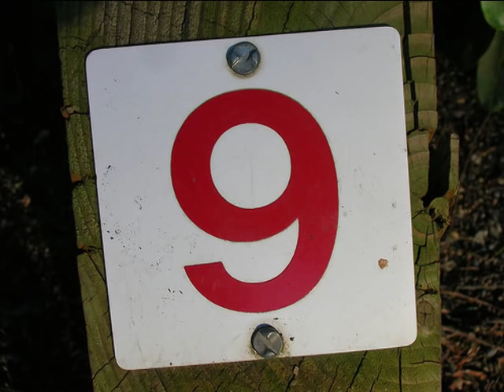Top 10 Worst Steven Universe Season 1 Episodes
Welcome to my Top 10 worst episodes of Steven Universe Season 1. Cartoon Network’s fantasy action comedy teals the story of Steven Universe is a little boy with a big job to do he is one of the Crystal Gems. Along with fellow gems Garnet, Amethyst and Pearl he protects Beach City and the earth
Worst episodes:
10- Frybo: episode 5
9- So Many Birthdays: episode 13
8- Lars and the Cool Kids: episode 14
7- Onion Trade: episode 15
6- Alone Together: episode 37
5- Political Power: episode 47
4- Keep Beach City Weird: episode 31
3- Steven and the Stevens: episode 22
2- Rose's Scabbard: episode 45
1-Cat Fingers: episode 6
*The rights to all art used belong to the respective creators